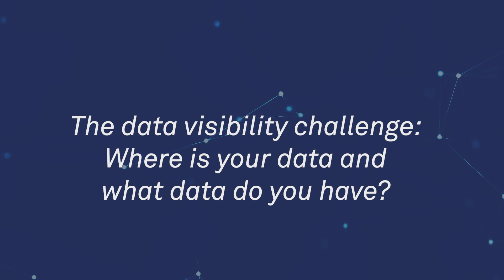TLC Connect CDO Series - Muhammad Saleem - The Data Visibility Challenge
With only a few more speakers left to announce, today we are excited to reveal that Muhammad Saleem, Head of Data Architecture at BAE Systems, will be joining us this 𝗡𝗼𝘃𝗲𝗺𝗯𝗲𝗿 𝟵𝘁𝗵 𝗮𝘁 𝘁𝗵𝗲 𝗜𝗻𝘁𝗲𝗿𝗖𝗼𝗻𝘁𝗶𝗻𝗲𝗻𝘁𝗮𝗹, 𝗢𝟮 𝗶𝗻 𝗟𝗼𝗻𝗱𝗼𝗻, to lead our breakout session, "𝗧𝗵𝗲 𝗱𝗮𝘁𝗮 𝘃𝗶𝘀𝗶𝗯𝗶𝗹𝗶𝘁𝘆 𝗰𝗵𝗮𝗹𝗹𝗲𝗻𝗴𝗲: 𝗪𝗵𝗲𝗿𝗲 𝗶𝘀 𝘆𝗼𝘂𝗿 𝗱𝗮𝘁𝗮 𝗮𝗻𝗱 𝘄𝗵𝗮𝘁 𝗱𝗮𝘁𝗮 𝗱𝗼 𝘆𝗼𝘂 𝗵𝗮𝘃𝗲?" 👏

Don't miss out on the opportunity to hear from experts like Muhammad, register your interest now and secure your spot at the forefront of data innovation

Muhammad Saleem is the Head of Data Architecture at BAE Systems Digital Intelligence, managing the data architecture capability and leading the development of a diverse, multidisciplinary team to assist and advise clients across industries to achieve strategic objectives. Muhammad possesses extensive experience in designing and delivering data solutions for large blue-chip clients.

With his skills and expertise providing him with ability to effectively deliver quality information to both human and system decision-makers, we are excited to have Muhammad share his insights on the datavisibility challenge!